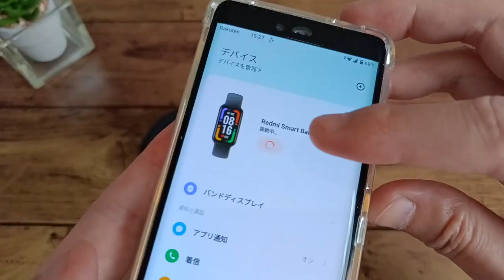【3つの対処法】Redmi Smart Band Pro 接続中のまま同期できない問題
Redmi Smart Band Proを使っていると時折生じる問題の一つとして、アプリと同期できず接続中という表示が出たままという事象に遭遇することがあります。私にも生じましたので、今回色々と試してみた結果、一時的かも知れませんが、ひとまず対処法としては一番良かった方法と、他にもやってみた方法として合計3つご紹介します。同じ事象で困っている方の参考になれば幸いです。
［目次］
0:00 はじめに
0:52 よくある対処法
1:14 メインとなる対処法
2:15 その他の対処法

【使用機材】
▼Apple Mac mini
▼KIOXIA SSD 外付け 1TB
▼IODATA スティックSSD 2TB
▼Donner マイクスタンド マイクアーム
▼Ulanzi スーパークランプ
▼JBL Pebbles バスパワードスピーカー

楽天モバイルならスマホの料金が超お得！↓
格安ドメイン取得サービス─ムームードメイン↓
【GOM Mix】簡単に使える無料動画編集ソフト↓
 100GB使い放題のWi-Fi「クラウドWi-Fi」 1台で海外135ヶ国対応！
イヤホン・ヘッドホン専門店【e☆イヤホン】↓
イートレン【海外スマホ・タブレット通販】↓
【使用音源】
▼FREE BGM DOVA-SYNDROME